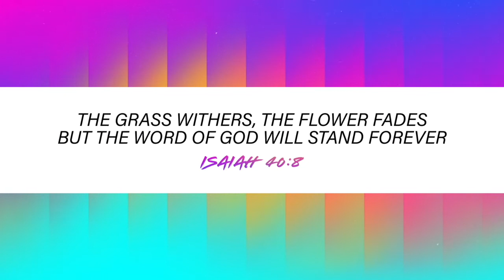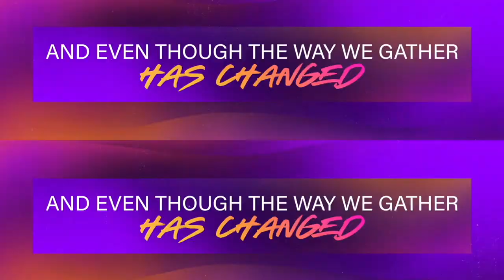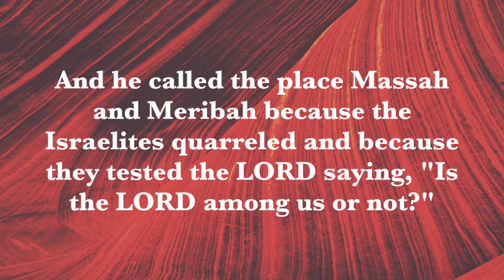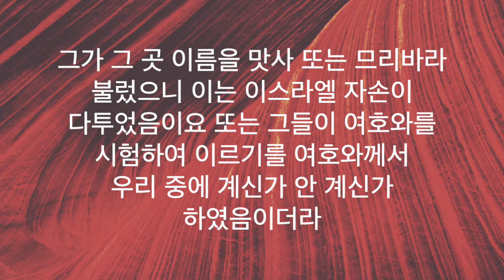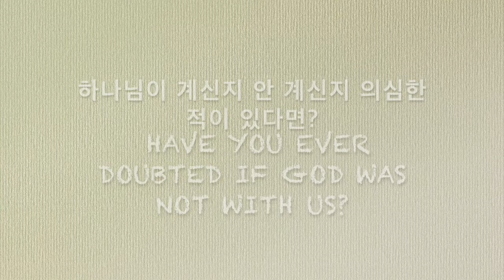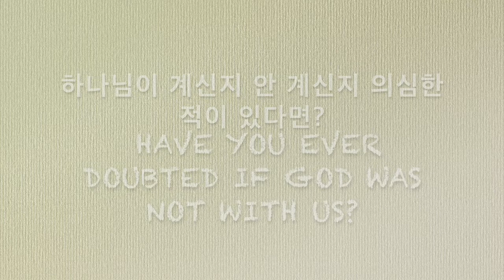Youth sunday service0524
NKPC YOUTH SUNDAY SERVICE 0524
나나이모 한인장로교회 중고등부 5월 24일 주일예배